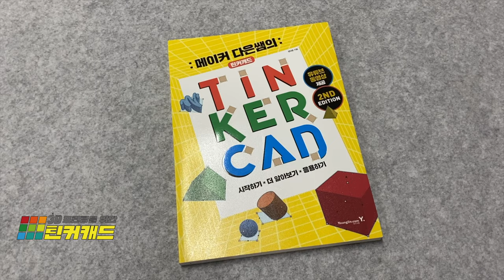다은쌤의 3D 프린팅을 위한 틴커캐드 - 책 소개, 시작하기 - 브림, 서포트, 외벽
틴커캐드 레벨업! 10개의 다양한 활동과 함께 만들어 봅시다 :)